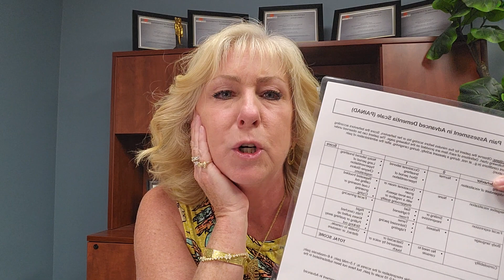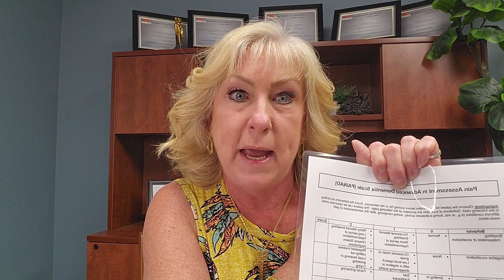They might be in pain!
2 FREE Downloads- Understanding Different Dementias: symptoms, life expectancies & Activities for Every Stage

On demand courses for Quick results-

Order Debra’s Book “Forget Me Not”:

If you are curious and want to learn more about the dementia process, then we highly recommend visiting our website or picking up Debra’s book “Forget Me Not.” You can also join our Facebook group or schedule a one-on-one coaching consultation with Debra.